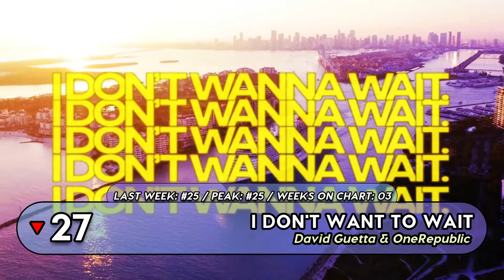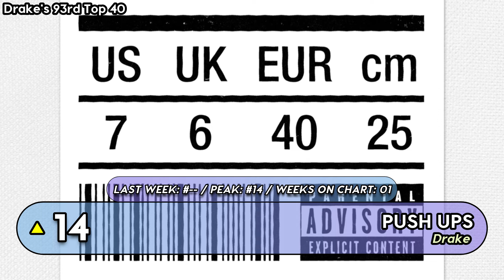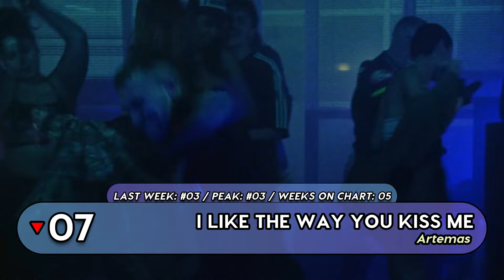Top 40 Songs Of The Week - May 4th, 2024 (UK Singles Chart)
Top 40 UK Songs Of The Week May 4th, 2024
Top 40 Songs Of The Week May 4th, 2024, according to the Official UK Singles chart.
Top Songs Of May 4th, 2024

NEW TO THE TOP 40:
Taylor Swift ft. Post Malone - Fortnight (NEW)
Taylor Swift - The Tortured Poets Department (NEW)
Taylor Swift - Down Bad (NEW)
Drake - Push Ups (NEW)
Shaboozey - A Bar Song (Tipsy) (NEW)
Headie One ft. Stormzy & Tay Keith - Cry No More (NEW)

DROP OUT FROM THE TOP 40:
#42 Tate McRae - greedy (-2)
#44 Billie Eilish - What Was I Made For (-5)
#46 Beyoncé - JOLENE (-12)
#51 Beyoncé, Miley Cyrus - II MOST WANTED (-15)
#60 Dua Lipa - Training Season (-45)
#66 Kygo, Ava Max - Whatever (-46)

Top Songs Of May 2024
Hit Songs Of May 2024
Songs Of May 2024